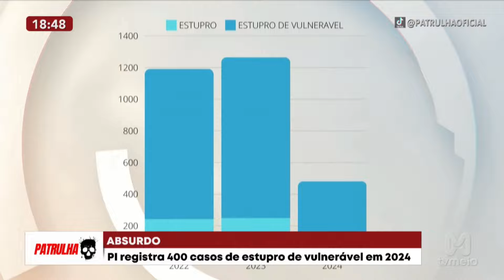Piauí registra 400 casos de estupro de vulnerável em 2024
Neste vídeo, discutimos o preocupante registro de 400 casos de estupro de vulnerável no Piauí em 2024. Analisamos a gravidade dessa estatística alarmante, as medidas legais e sociais necessárias para combater essa violência e proteger os vulneráveis. Analisamos a gravidade dessa estatística alarmante, as medidas legais e sociais necessárias para combater essa violência e proteger os vulneráveis.

Às 18h30, Luiz Fortes chega para o Piauí com a cobertura regional das notícias policiais, cobrindo e acompanhando casos de grande repercussão, o desfecho dos fatos, sempre buscando a exclusividade e a verdade em primeiro lugar.